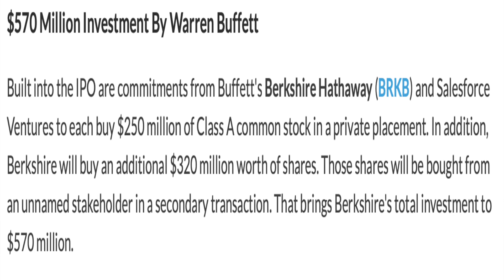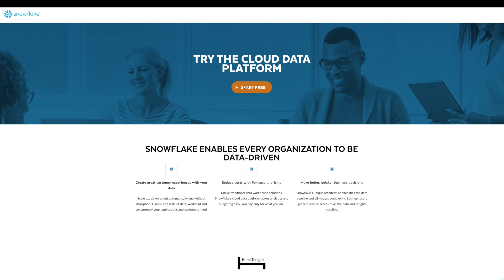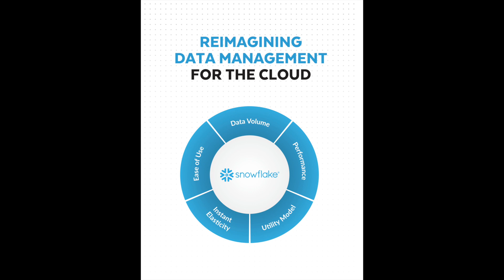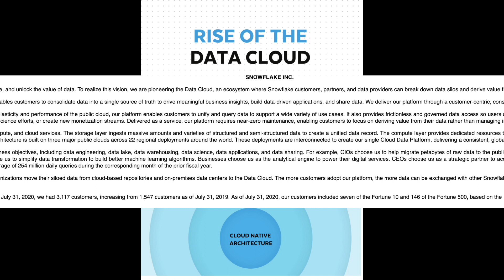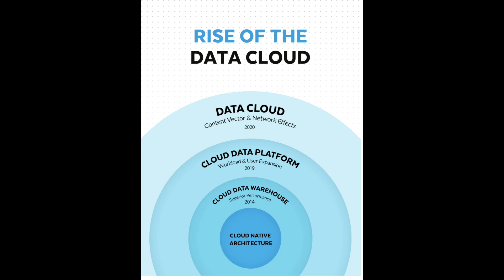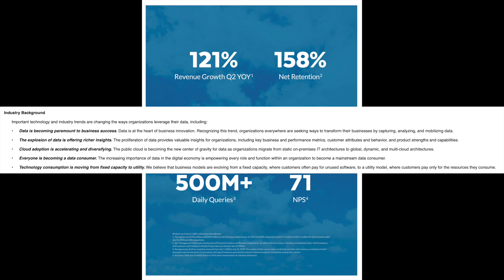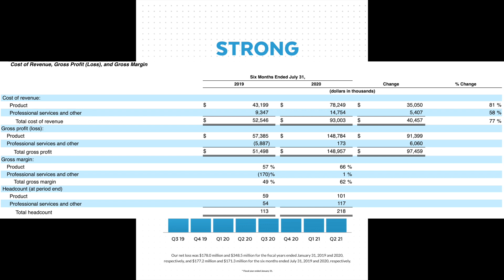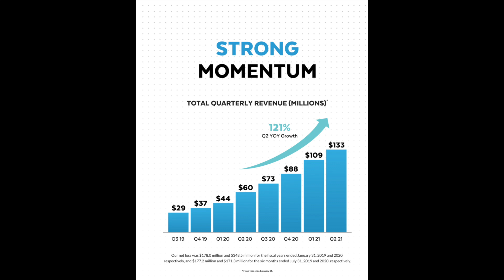All You Need To Know Before SNOWFLAKE IPO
In this video I discuss all you need to know about the upcoming HOT IPO, Snowflake and why Warren Buffet is investing in this company!

💰 Sign up with Questrade and get $25 for FREE using the code below 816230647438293